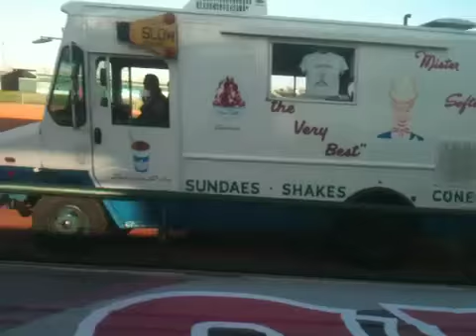Mister Softee @ Goodyear Ball Park for Movie Night,